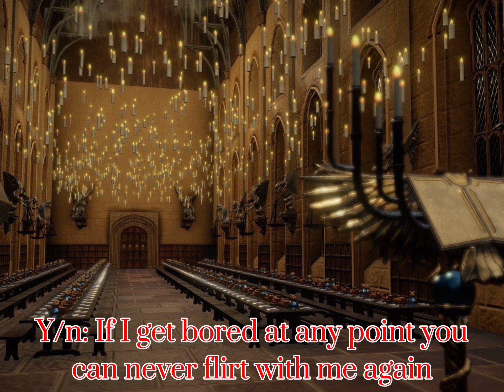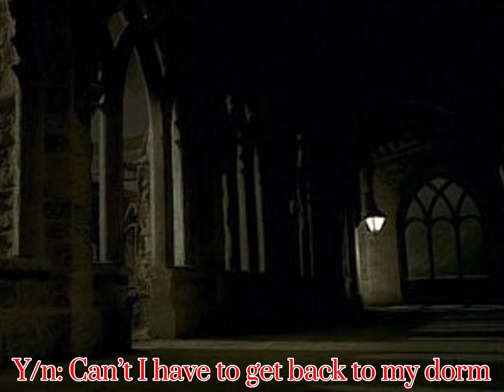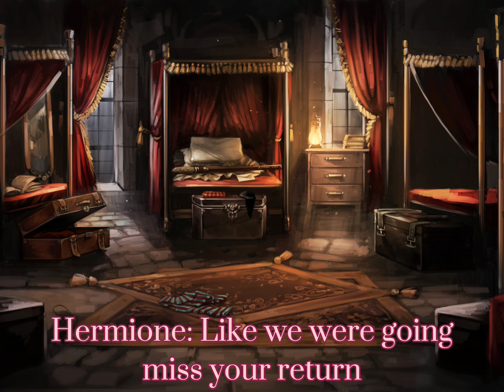Y/n x Fred Weasley: None of it was real | Part 5